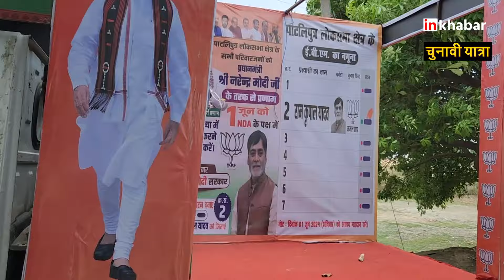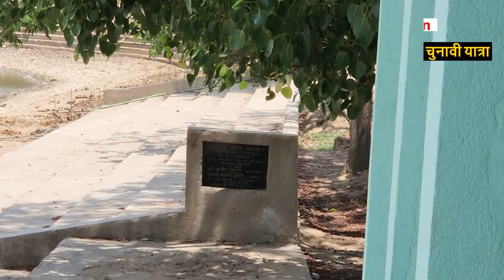Loksabha Election 2024:Patliputra के इस गांव में हर नेता देता है हाजरी, जानिए क्यों है महत्वपूर्ण ?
पटना शहर से 20 km दूर एक ऐसा गांव जहां प्रदेश के सभी बड़े नेता जरूर पहुंचते हैं। यहां के लोगों ने राजनीतिक गणित समझते हुए बताया कि लहर किस तरफ है।